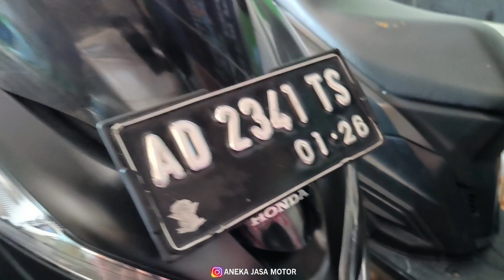MOTOR SPORT BEKAS TURUN HARGA, lebih mahal matic? ANEKA JASA MOTOR - motor bekas murah